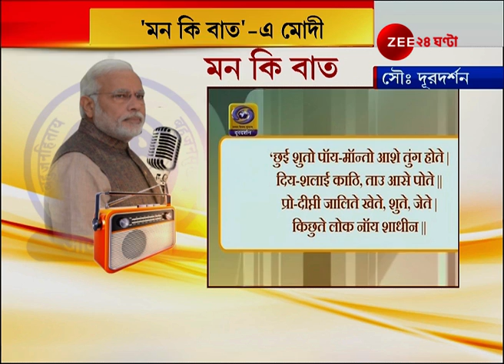'মন কি বাত'-এ Modi, 'প্রচারে Virtual Gallery, Ajanta-র ছবি Gallery-তে, সাংস্কৃতিক ঐতিহ্য প্রচার'।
Narendra Modi's 'Mann Ki Baat'। 'মন কি বাত'-এ মোদী, 'প্রচারে ভার্চুয়াল গ্যালারি, অজন্তার ছবি গ্যালারিতে, সাংস্কৃতিক ঐতিহ্য প্রচার'।